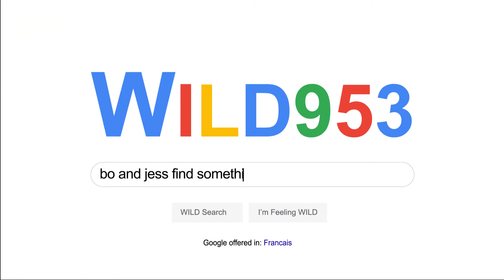Stuff we found on the internet!